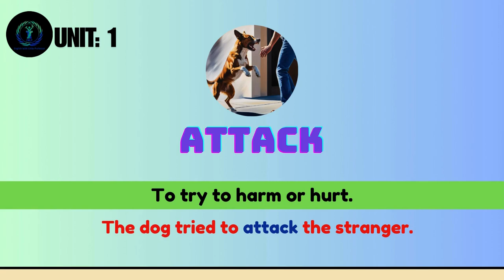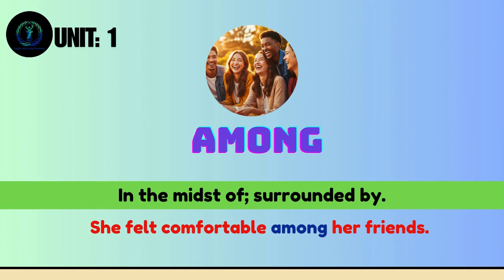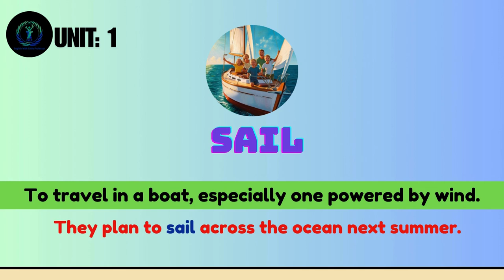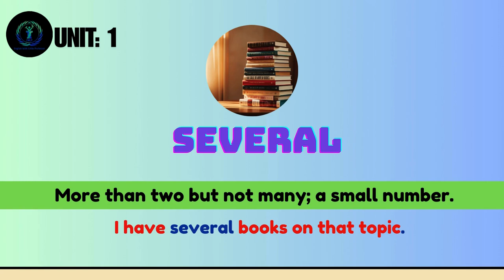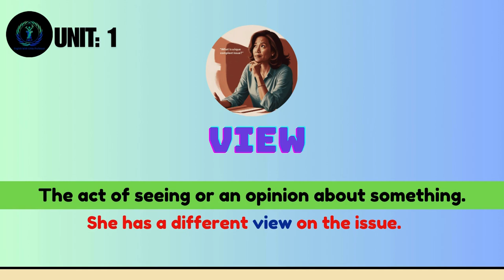🔥 Boost Your Vocabulary Skills With Must-know English Words And Meanings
"🔥 Master Essential English Vocabulary Words | Meanings & Examples for Fluent English 🚀"
Want to boost your English vocabulary and speak fluently? 🚀 In this video, we cover essential English vocabulary words that you must know! With clear meanings and practical example sentences, you'll learn how to use these words in daily conversations. Whether you're preparing for exams like IELTS, TOEFL, or just aiming to improve your English fluency, this video is perfect for you. 💡

What you'll learn:

📖 Key vocabulary words
💬 Real-life examples
🎯 Easy-to-understand meanings
Stay until the end to improve your English faster! 💬📝